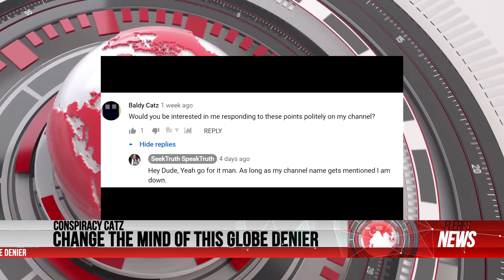Flerfs news, Episode 2. 2020. - Sleeper Warrior is DFOTY 2019 - FE change sides - Cheese Awards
The 6th Annual DFOTY Award Ceremony was yesterday. That why we are releasing a new Flerfs News today

In this episode:
- DFOTY 2019 gets a worthy winner, Sleeper Warrior.

And one more FE fanatics want Conspiracy Catz to help him.

- The Conspiritard Cheese Awards 2019 were presented just before Christmas.
Mr. Sensible presented the prize to a very worthy winner.

NOTE! There are certainly linguistic mistakes. Misspelled, grammatical errors. My first language is Swedish, my second language is Norwegian. I speak and write English and a little German.